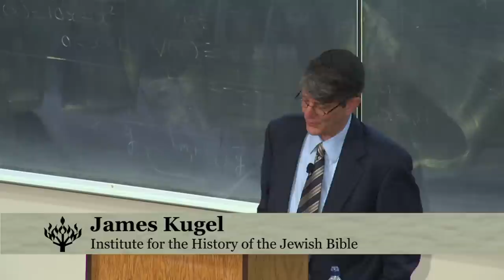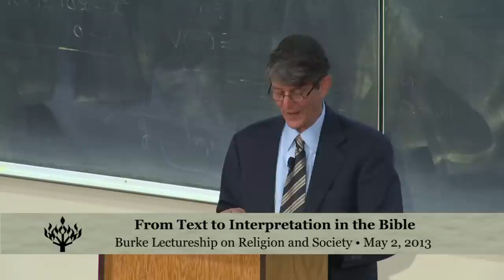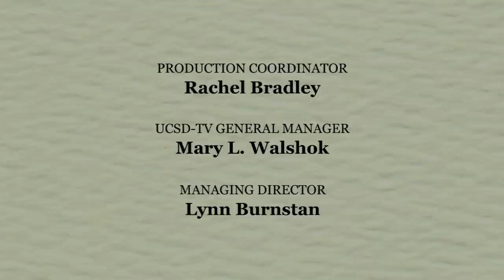From Text to Interpretation: How the Bible Came to Mean Some of the Strange Things It Means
James Kugel, director of the Institute for the History of the Jewish Bible at Bar Ilan University, argues that the Hebrew Bible was, from the beginning, the Interpreted Bible. In the third and second centuries B.C.E. – well before the last books of the Bible were written – groups of interpreters were puzzling over the stories of Abraham and Sarah, Jacob and Esau, and other ancient figures. Their interpretations were often fanciful, and sometimes wildly inventive, but their grasp of the very idea of the Bible is still with us and continues to influence today’s readers. [6/2013] [Show ID: 24917]